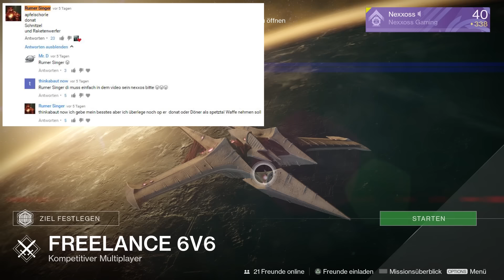Destiny: Waffenauswahl Community #002 / PvP Gameplay [Deutsch/German]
Destiny Gameplay. Waffenauswahl Community, die Community bestimmt die Waffen, mit denen ich dann PvP zocke.

♝▬▬▬▬▬▬▬▬▬▬♝ஜ۩۞۩ஜ♝▬▬▬▬▬▬▬▬▬♝
Let’s Plays auf:

♝▬▬▬▬▬▬▬▬▬▬♝ஜ۩۞۩ஜ♝▬▬▬▬▬▬▬▬▬♝

Play Station Guthaben hier kaufen & Nexxoss Gaming unterstützen:

Xbox Guthaben hier kaufen & Nexxoss Gaming unterstützen:

♝▬▬▬▬▬▬▬▬▬▬♝ஜ۩۞۩ஜ♝▬▬▬▬▬▬▬▬▬♝

♔▬▬▬▬▬▬▬▬▬▬♜ஜ۩۞۩ஜ♜▬▬▬▬▬▬▬▬▬♔